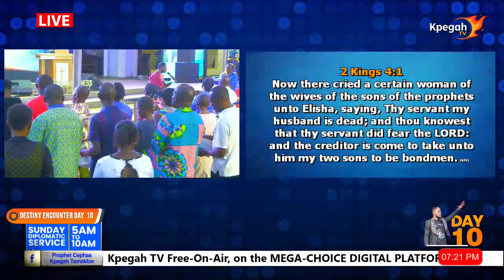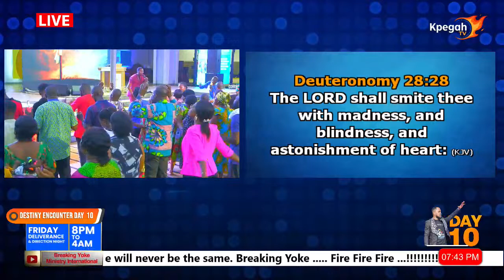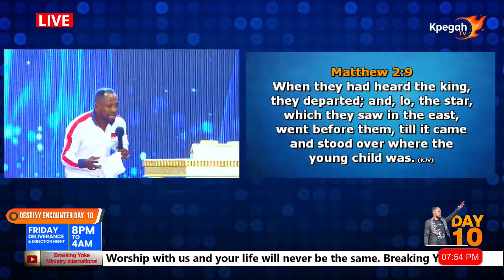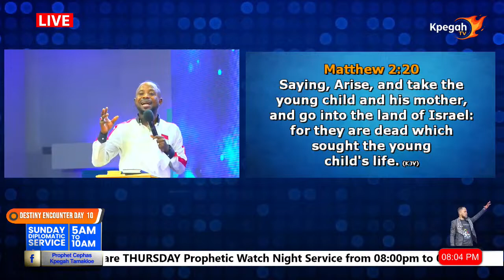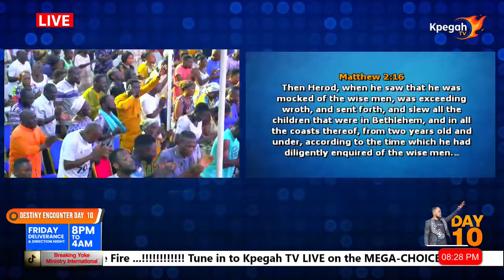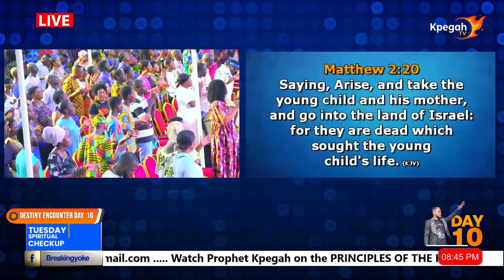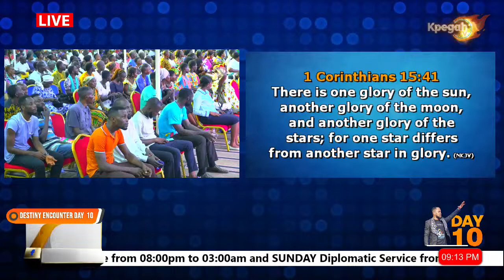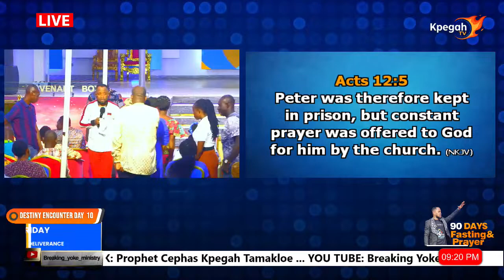10|04|24 - DESTINY ENCOUNTER - DAY 10 OF 90 DAYS FASTING & PRAYER WITH H.E PROPHET KPEGAH TAMAKLOE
10|04|24 - DESTINY ENCOUNTER - DAY 10 OF 90 DAYS FASTING & PRAYER  EVENING SERVICE WITH H.E PROPHET CEPHAS KWAME  KPEGAH TAMAKLOE coming to you live from the ''CITY of POWER'' - Breaking Yoke Ministry International led by H.E. Prophet Cephas Kwame Kpegah Tamakloe. Enjoy the service with us and experience the supernatural power of God as manifested through His Prophet Cephas Kwame Kpegah Tamakloe. You will be blessed as you join us... Amen